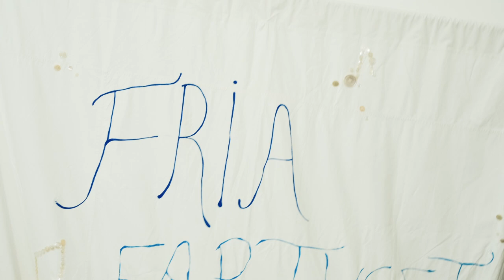Fria Fartyget - En jazzföreställning för barn och deras vuxna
VA?! Fartyg 6 gör en jazzkonsert för barn?!?!?!
Jazz du hörde rätt!

“Kliv ombord på Fria Fartyget och följ med på en musikresa över jazzhavet. Ett spännande, mysigt och leksamt äventyr för alla att åka med. Musik-matroserna styr Fria Fartyget till Ljudön. Ombord möter vi spännande toner och musik. Var med och lek med ljud!  Här kan alla vara med utan att veta var vi är på väg för vi sitter i samma båt!”

Fria Fartyget är en nyskriven musikföreställning med teatraliska inslag som bjuder in sin lilla publik att vara del i musiken. Den består av original-kompositioner skapade av och med jazzgruppen Fartyg 6. I musiken så introduceras instrument, jazz och improvisation invävt i en nästan som en saga ombord på ett Fartyg på väg ut i musikens hav.

Matilda Andersson - sång
Daniel Gahrton - saxofoner
Milton Öhrström - piano
Robert Nevén/Lisa Grotherus - basklarinett
Maria Dahlin - trummor
Boel Mogensen/Björn Petersson - kontrabas.

Boka bandet till subventionerat (!) pris genom Kulturkatalogen väst och tipsa alla du känner!

Kommer det en skiva frågar du? Ja det kommer så småningom!
Kommer det spelas hos oss undrar du? Boka oss så kommer vi!
Det går också bra att boka oss utanför katalogen såklart!

Musikinspelning/Mix/Master: Björn Petersson
Videoinspelning/Klippning: Anton Olsson